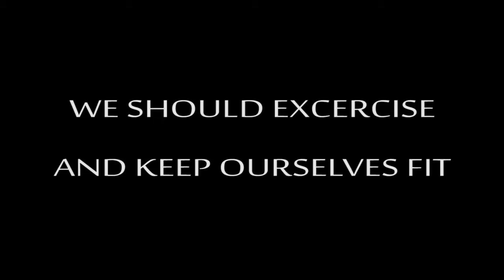KEEPING FIT IN OLD AGE |Short Film 2016 | Yes Foundation